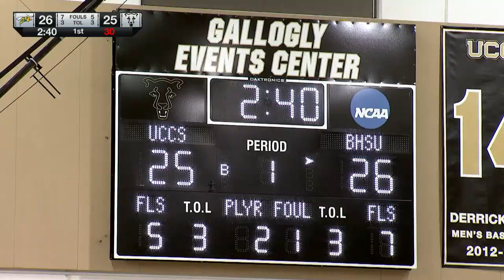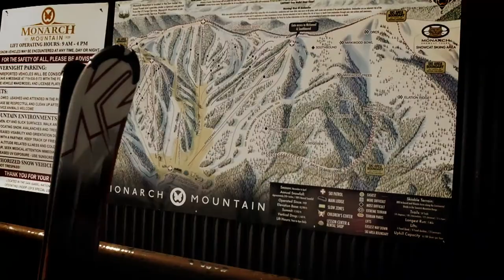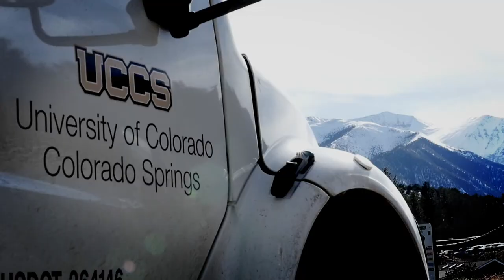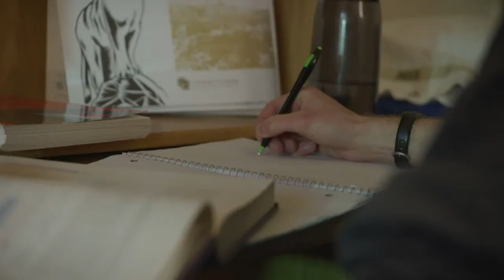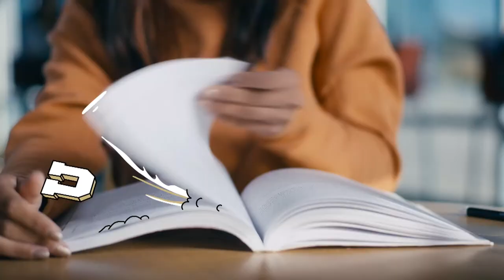UCCS Sports - Men's Baketball vs Black Hills State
Watch LIVE as the Mountain Lions take on the Yellowjackets at Gallogly Events Center in Colorado Springs, CO.